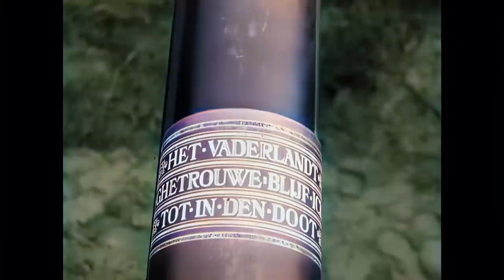Splendid footage of the Dutch Army during WW1 in 1917 in color! Part-1 [A.I. enhanced & colorized]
In 1916, cinema operator Willy Mullens from The Hague was commissioned by the Ministry of War to make a film to prove that the Dutch armed forces were ready to defend the neutrality of the country. The film also had to promote the appreciation of the population for the armed forces. Mullens and his cameramen depicted the most diverse activities of the army and navy. After WW-I, during the Interbellum, he became well known as ‘filmer of the fatherland", but his popularity deminished with the rise of competitor Polygoon, who provided film reels to nearly all the Dutch cinemas from 1924 onwards.

The Leger en Vloot film was commissioned by the Dutch government to make it clear to other countries that Dutch neutrality was not to be trifled with. In that respect it is important to note that this film should be viewed from a historic perspective and not judged through todays eyes.
What can be concluded is that the weapons and other equipment that were at the disposal of the Dutch army were very basic during WW-1.
For example machine guns were transported by dog drawn carts and huge numbers of soldiers used bikes as their means of transportation.
Besides rudimentary early radio equipment, carrier pidgeons were still being used to send messages.

In 1917 this film attracted a lot of attention. Queen Wilhelmina and her husband Prince Hendrik were present at its première on the 9th of January 1917. The Queen also makes an appearance in this film as she inspects an army excersize riding side saddle on her horse. Plenty of dogs and horses play a role in this scene.
Outside of Holland this "Leger en Vloot" film was shown among other to British and German viewers under the title "Holland Neutral".

The film, of course, contained only those activities of the Army and Navy which the High Command was willing to show, and to do so in the most favorable manner possible. So no numb conscripts in the mud. At the end of the film there is a scene in which soldiers were pulled along the steel wire across a river at a rather perilous speed. It has an element of ludacrouscy, even when not viewed from a modern point of view. It also shows how a tree is felled by means of a machine gun.

While watching this film, here is some more information about the Netherlands during WW-I:

On July 31, 1914, general mobilization was decided. The Netherlands was the first non-belligerent country to take this measure and would be the only neutral state to remain fully mobilized throughout the war. In total, about 200,000, rising to almost 400,000 men in the age groups of 20 to 29 years were called up. Many were married and were running their business before being conscripted.

At the beginning of August 1914, the battle broke out. The Germans invaded Luxembourg and Belgium. Leuven was set on fire and on 10 October 1914 Antwerp also fell into German hands.
Of a total population of six million, one million Belgian civilians and soldiers fled to the Netherlands. The reception of the huge refugee flow went well. Local committees and individuals spontaneously offered accommodation and assistance.

During the war years, the army was involved in border control, the reception of refugees and interned soldiers and the fight against smuggling and espionage.
The Navy focused on the defense of the Dutch East Indies, patrols the Dutch coast and the clearing of mines at sea. But in the absence of real acts of war, boredom frequently set inamong the troops. Boredom was prevented by sports competitions and education. As the war progressed, the soldiers also received more leave to visit their wives and
to visit relatives and return to their farms and fields.

This is the first part of a three part series in which we focus on the Dutch army. In parts 2 and 3 special attention will be give to the Dutch Navy as well as its airforce, which at the time was still part of the army.

NOTE: This film shows NO actual combat footage! The Netherlands remained neutral during WW-1, thus this film only contains harmless, but nevertheless highly interesting footage of basic military exercizes. Also please note that the source footage has been substantially editted, shortened and also expanded with other WW-I footage about the Dutch Army!

Source: Beeld En Geluid and NIMH

This originally silent film has an experimental nature considering that we have sporadically added sound effects to enhance the viewing pleasure.